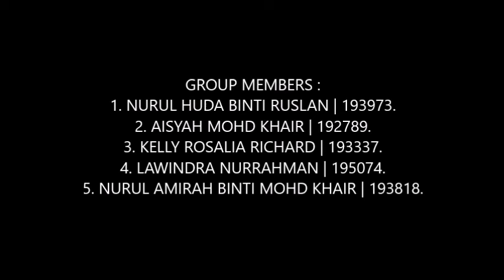LAX KARAOKE GROUP 76 | FINAL DISCUSSION.